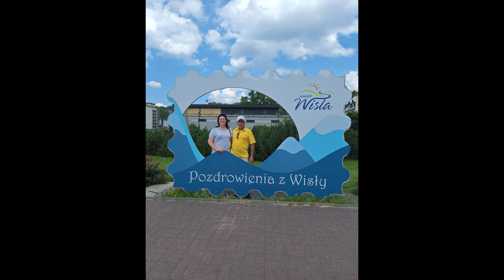URODZINY MARLENY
Umieszczamy tu piosenki naszej produkcji.